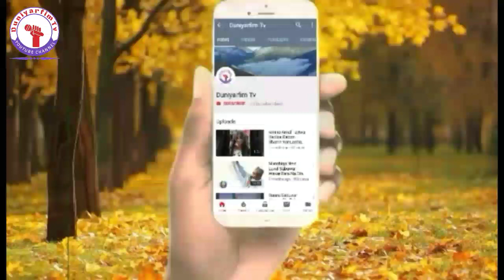Wuya Tasa Shekau Gudun Hijira, Sojoji Sun Kashe Daruruwan Yan Boko Haram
Munayi Muku Godiya Sosai Da Kallon Wannan Video, Dafatan Kunji Dadin Abinda Kuka Kalla Sannan Kada Ku Manta Kuyi Subscribe Na Wannan Channel Namu Mai Albarka (ArewaFresh Tv Channel) Domin Samun Sabbin Wakoki, Videos, Labarai Da Dumi Dumin Su Kamar, labaran kannywood, Labaran Duniya, Wakokin Hausa, Arewa Hip Hop, Da Sauran su, _________________________________ Please Subscribe Our Channel 👏

____________HashTag______________ Duniyarfim-Tv